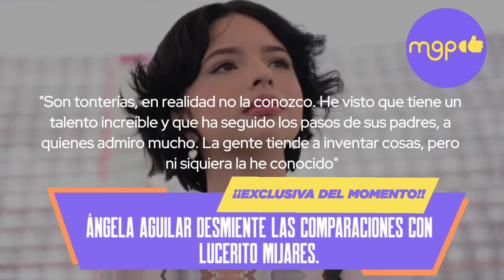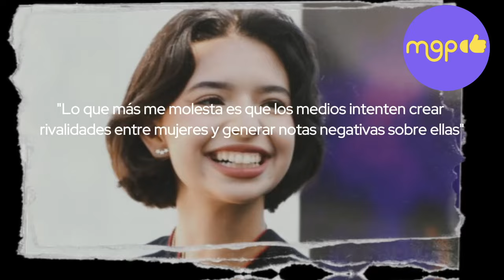Ángela Aguilar desmiente las comparaciones con Lucerito Mijares.